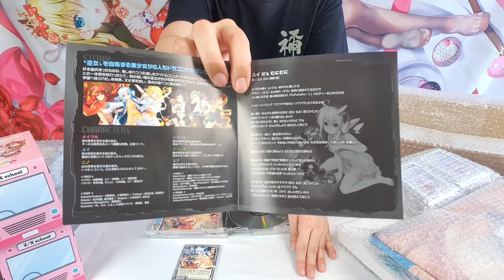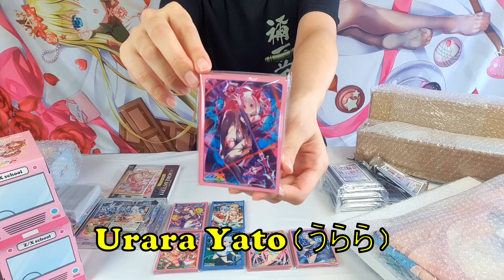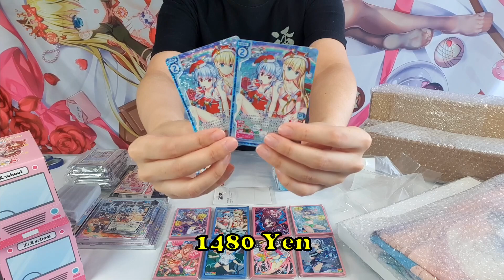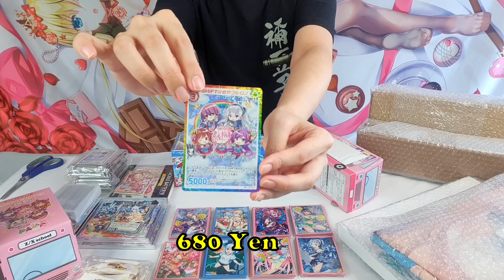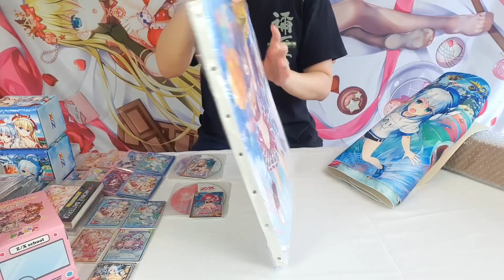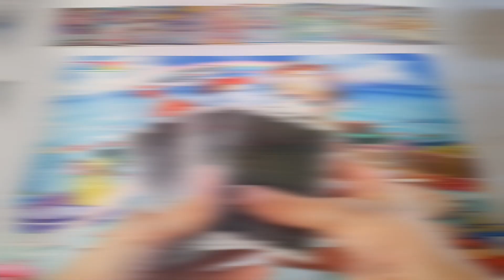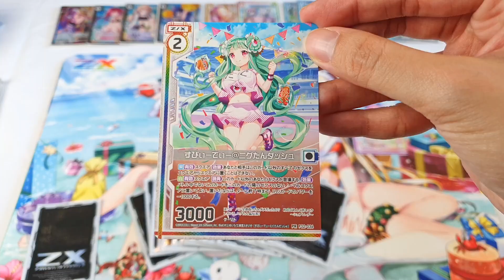【Z/X ・ゼクス】ゼクストリーム＠ONLINE 2020.SUMMER 商品開封 - 10万円使った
10万円使った!
I spent 100,000 yen buying all the products from the Z/X Online Summer 2020 Event :/